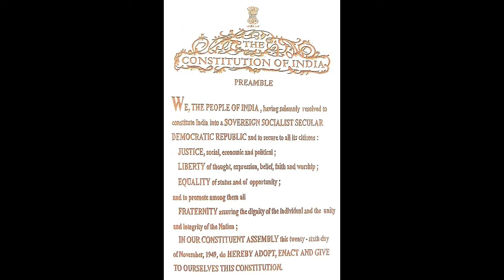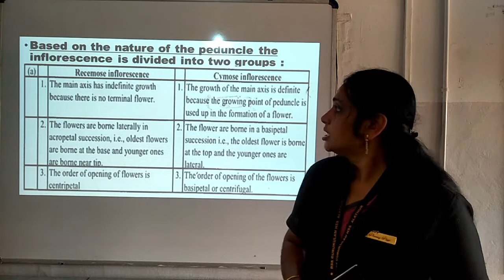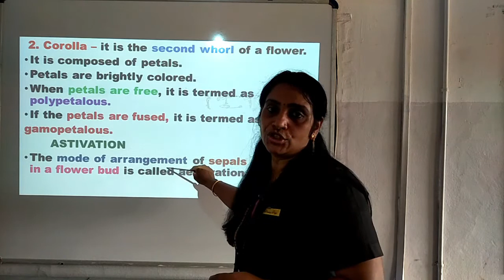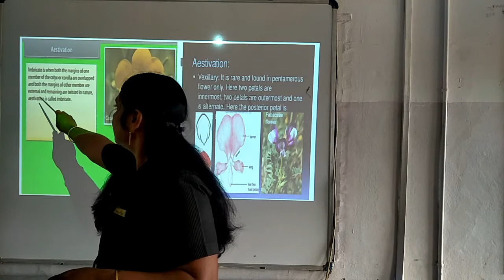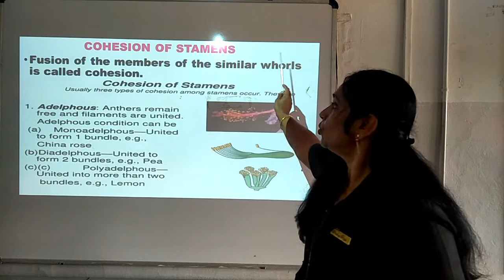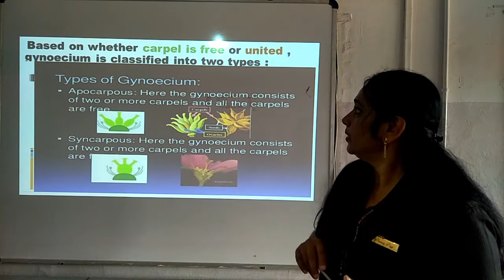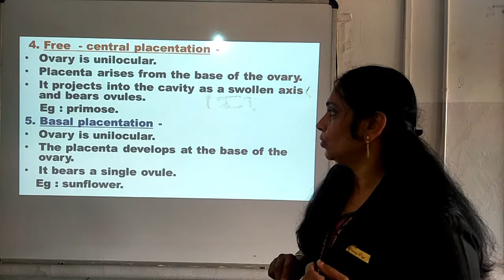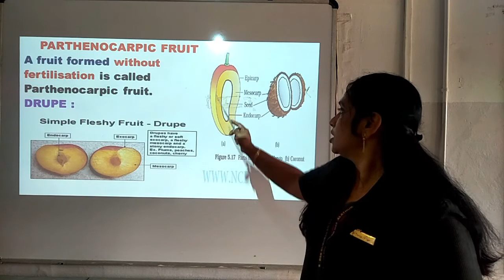Class 11 Botany - Chapter 03 Morphology of flowering plants - Part 03